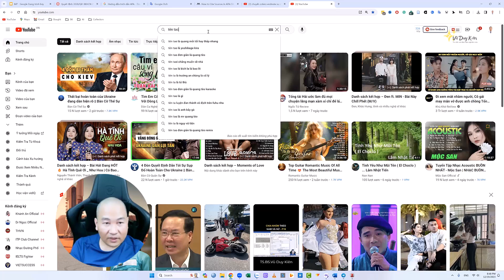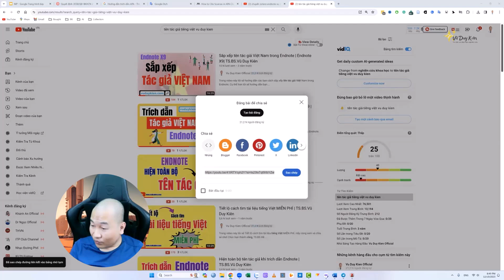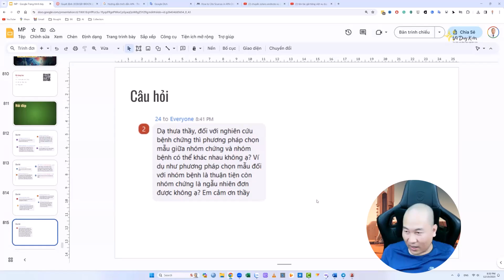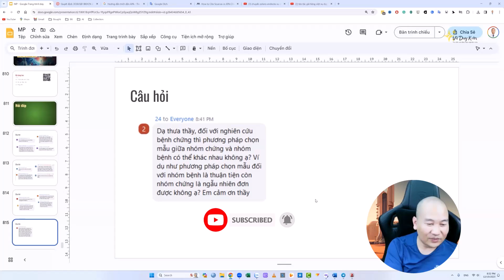Sắp xếp tên tác giả theo ABC? Chọn mẫu cho nghiên cứu bệnh chứng? TS.BS.Vũ Duy Kiên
-Video thảo luận về tầm quan trọng của việc sắp xếp tài liệu tham khảo và văn bản trong nghiên cứu, nhấn mạnh việc sắp xếp đúng thứ tự bảng chữ cái cho tên tác giả và tiêu đề của tài liệu.

-TS.BS. Vũ Duy Kiên, chỉ ra quy ước cụ thể cho tên người Việt trong thư mục tham khảo, nơi tên riêng (không phải họ) được sử dụng để sắp xếp theo thứ tự bảng chữ cái.

-TS.BS. Vũ Duy Kiên nêu lên sự cần thiết của phương pháp luận nhất quán khi chọn nhóm chứng và nhóm điều trị trong các nghiên cứu, nhấn mạnh rằng cả hai nhóm phải đại diện cho quần thể mà chúng nhằm phản ánh.

TS. Kiên cũng cảnh báo về việc áp dụng không hiệu quả các phương pháp nghiên cứu trong tình huống thực tế, gợi ý rằng sự thiếu đại diện hoặc nghiêm ngặt về phương pháp luận có thể dẫn đến kết quả không liên quan hoặc không chính xác.

TS.Kiên khuyến khích người xem tìm hiểu thêm hướng dẫn và hiểu biết thông qua các video hướng dẫn khác của mình, chỉ ra rằng những cách tiếp cận chi tiết và có phương pháp là chìa khóa cho nghiên cứu và ứng dụng thành công.